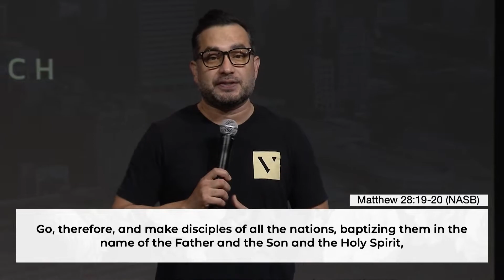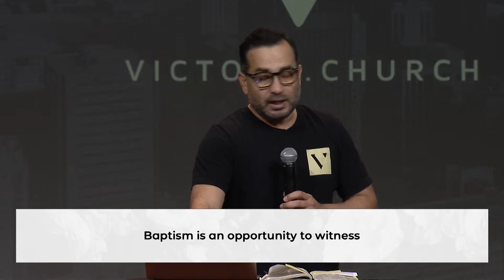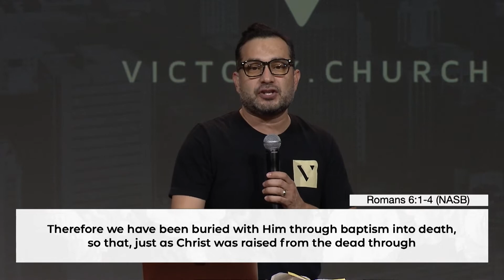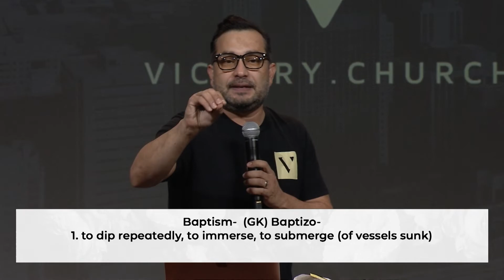Strength To Obey